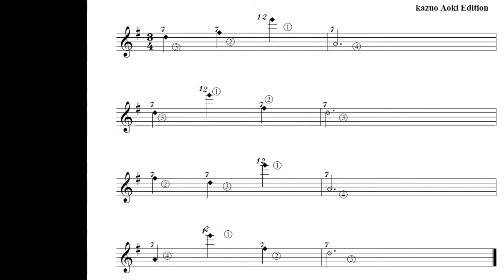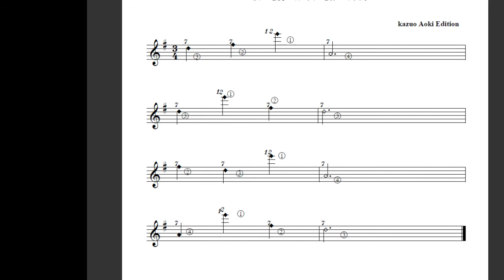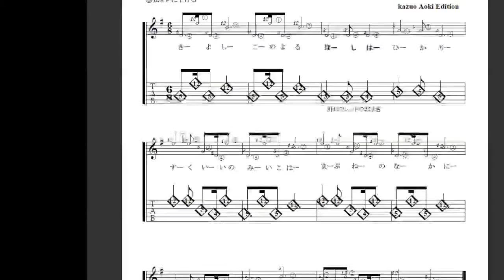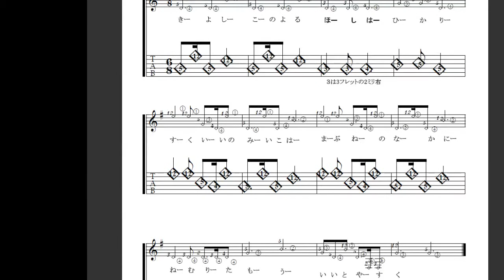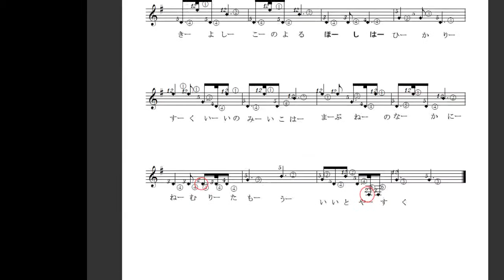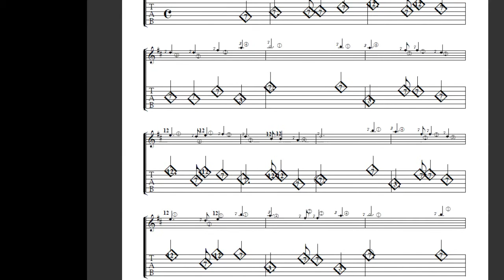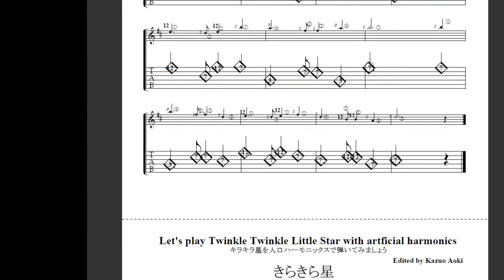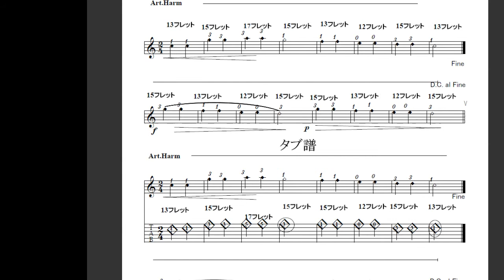Guitar lesson for students No.14 経験者の為のギター講座14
how to play with two harmonics Technics
natural harmonics and artificial harmonics
自然ハーモニックスと人工ハーモニックス

today's subject 今日の教材